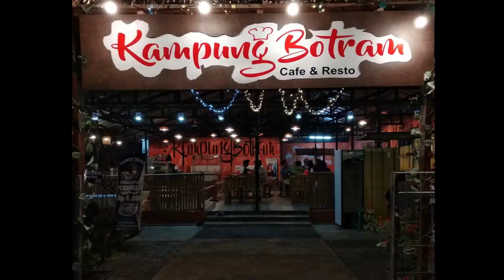Andre Hehanussa - Kuta Bali (COVER by. GUEYAGINI BAND)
Yuk dukung anak-anak muda bekasi untuk eksis di YouTube.

Penata Kamera : Jape
Penata Audio : Jape
Mixing : Jape